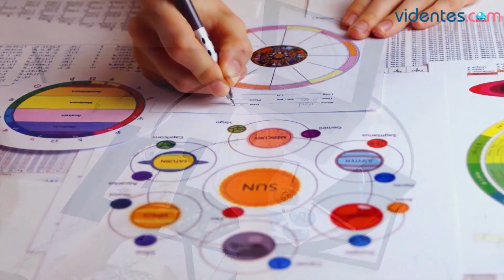HORÓSCOPO DIARIO ⭐💥❣️ GÉMINIS ♊️ LUNES, 23 DE OCTUBRE DE 2023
Horóscopo de Géminis para hoy, lunes 23 de Octubre de 2023. El horóscopo para hoy: descubre tu futuro gracias a mi horóscopo diario para ti.